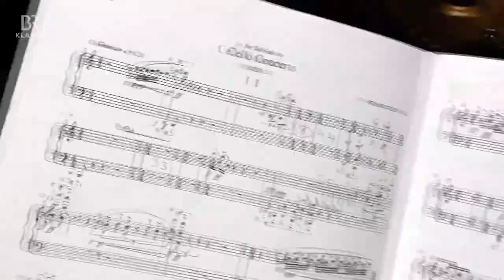KlickKlack - 14.12.2022 - mit Sol Gabetta in Paris - BR-KLASSIK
Sol Gabetta begrüßt die KlickKlack-Zuschauer*innen mit einer Welturaufführung aus Paris: Hier spielte sie erstmals das Cellokonzert, das der Komponist Francisco Coll für sie geschrieben hat. Außerdem in der Sendung zu Gast: die Schweizer Sopranistin Regula Mühlemann.

Mit "KlickKlack" bietet BR-KLASSIK allen Liebhabern von Klassik, Jazz und zeitgenössischer Musik ein halbstündiges Magazin im BR Fernsehen, moderiert von Cellistin Sol Gabetta oder Percussionist Martin Grubinger.